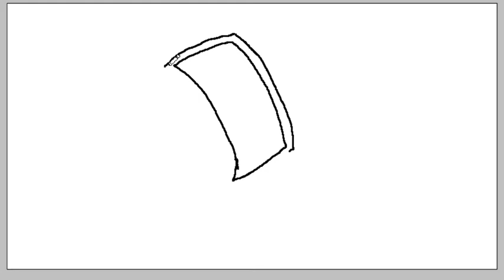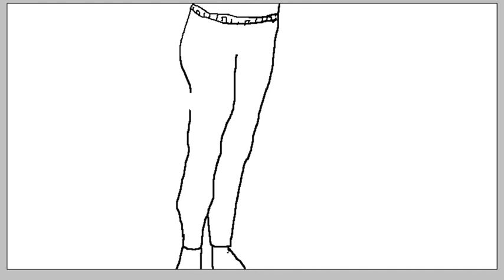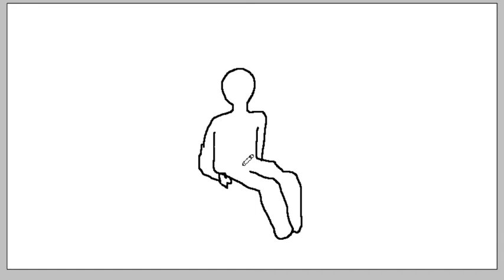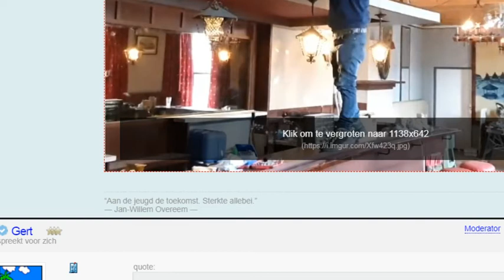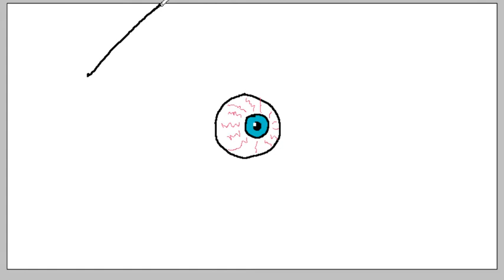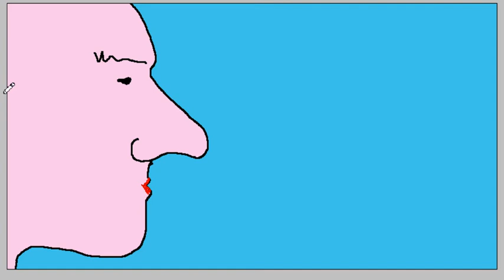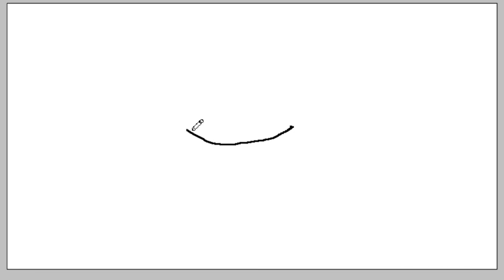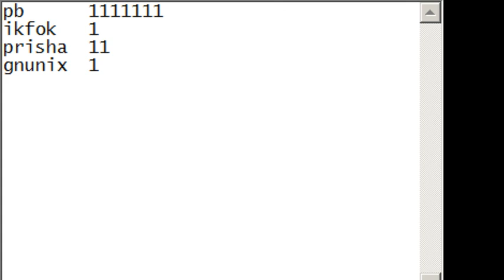De tekenshow van 21 april 2020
Jah die tekenshow weer